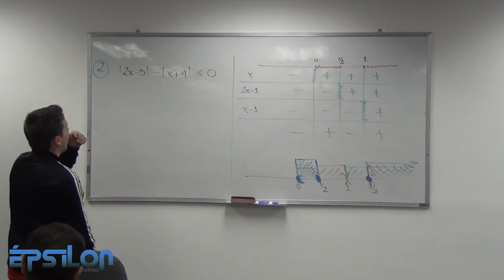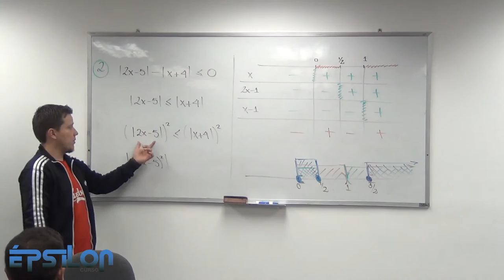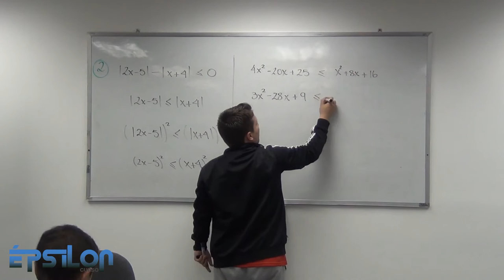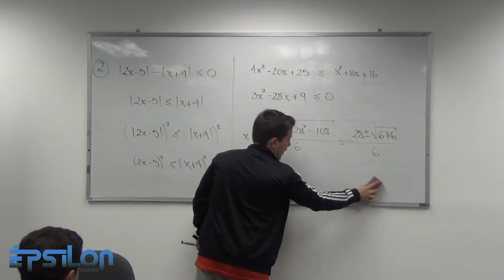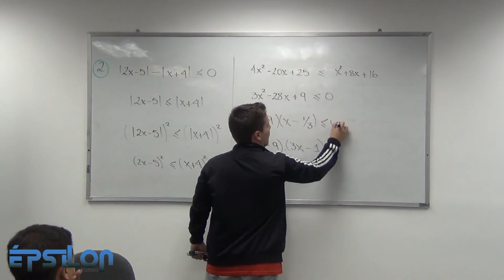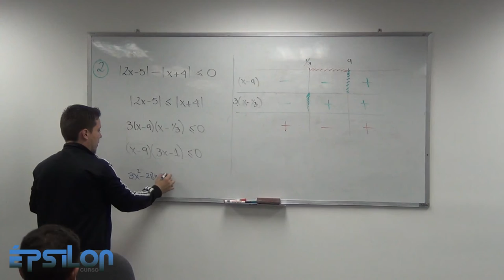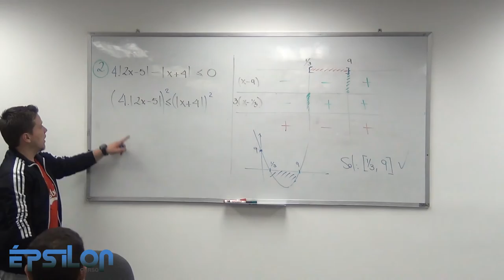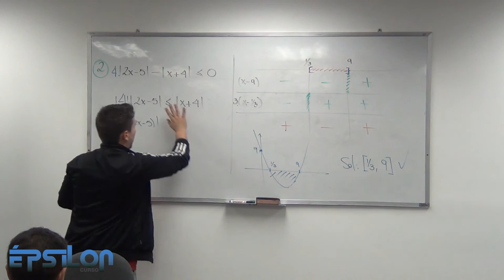Ejercicio Inecuaciones con Valor Absoluto (Clase4_Parte3/5)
Ejercicio realizado elevando al cuadrado ambos términos para eliminar los Valores Absolutos de las expresiones